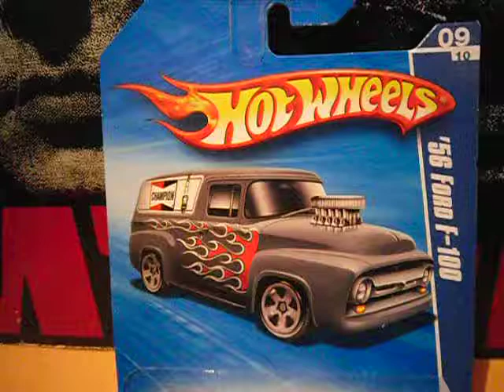HW ´56 FORD F-100 GRIS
HOT WHEELS  ´56 FORD F-100 09/10 DE LA SERIE HW PERFORMANCE 2010